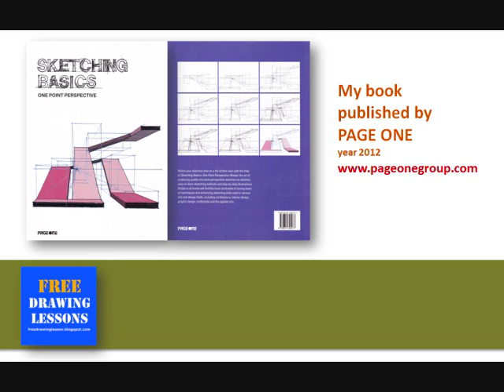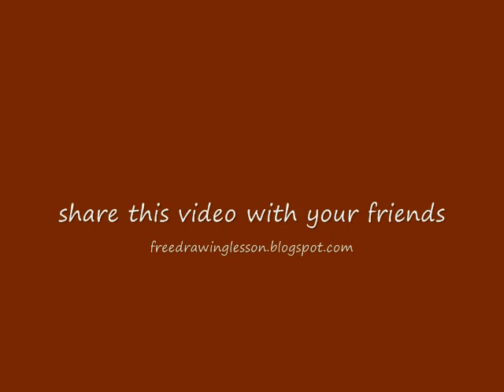Draw a box : Draw a landscape scenery 02... steps... in a one point perspective.